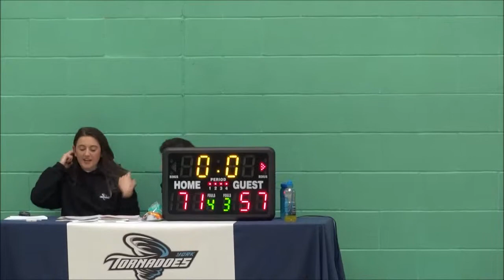Tornadoes 1 -vs- Bradford Maroons (Highlights)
Footage from the Tornadoes win over highflying Bradford Maroons, from Joseph Rowntree School on Thursday 27th March.

With the two teams evenly matched early on, Maroons took a lead early on due to some nice 3 point shooting but Tornadoes were able to claw it back due to hard work and excellent rebounds at both ends of the court from the big men.

York, who were more or less at full strength for the game, went ahead in the second quarter and a freak injury cost Maroons one of their players just before half time. York had a strong squad and were able to bring on quality when needed, with all the bench performing admirably in the minutes afforded.

Maroons ratcheted up the tempo late on in the game, trying to force a way back but Tornadoes were able to withstand the onslaught and claim the win 71-57 in front of a bumper crowd of over 60 people at the school.

Thanks to each and every person who came to support the team and everyone involved with helping out too.